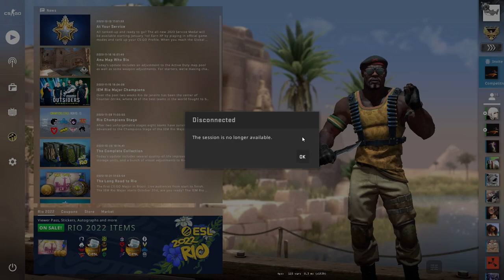oh hi there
didn't know nick 2 was jesus